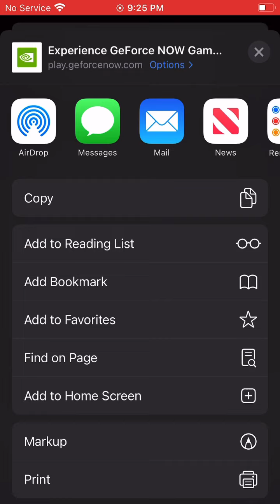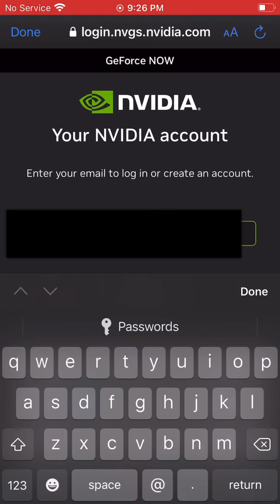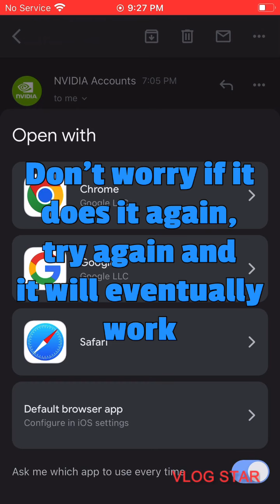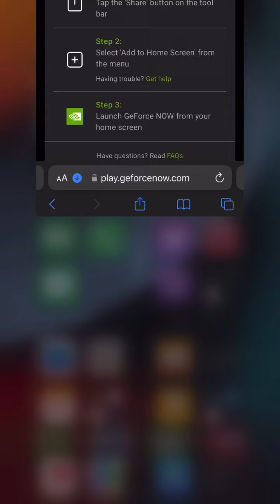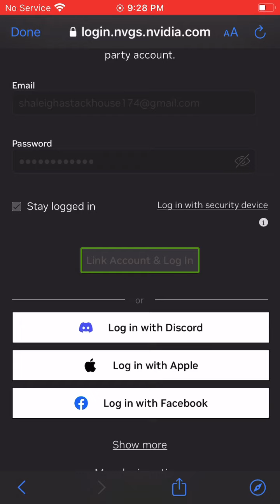How to get FORTNITE MOBILE on IOS and Android!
Hi guys watch this video to get Fortnite mobile